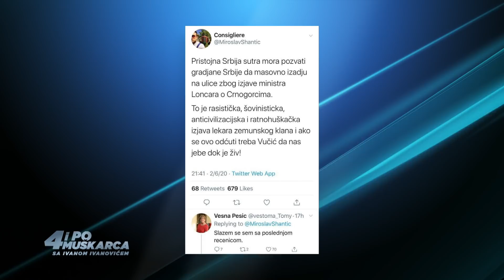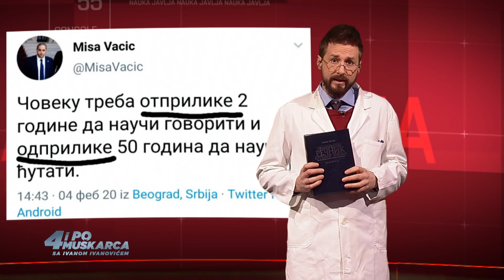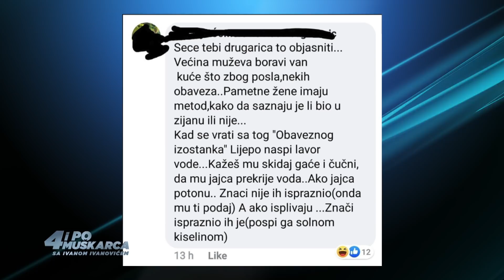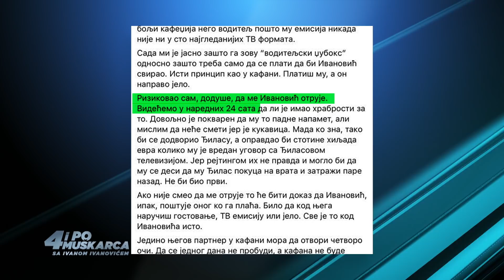4 i po Muškarca sa Ivanom Ivanovićem 002. (Veče sa II 513.)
4 i po Muškarca sa Ivanom Ivanovićem 002. (Veče sa II 513.)